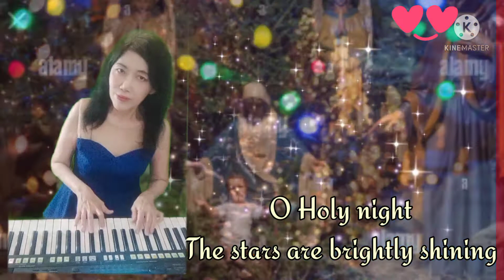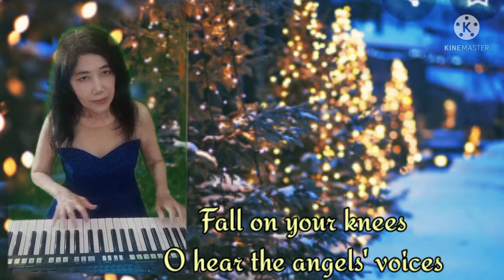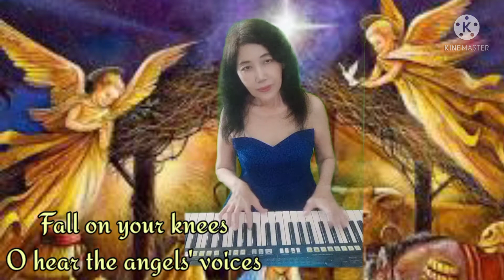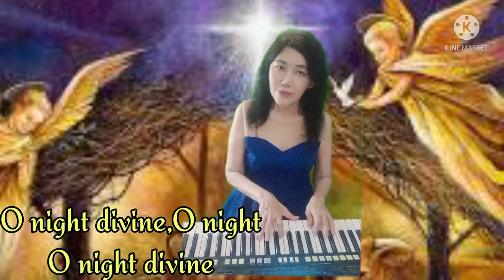Christmas popular song - Holly night - Instrumental - Lyrics - by Patricia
I play this Popular Christmas Song for all of you who need music for karaoke or you want to sing in a chriatmas party, church, etc. Merry Christmas 2021 every body